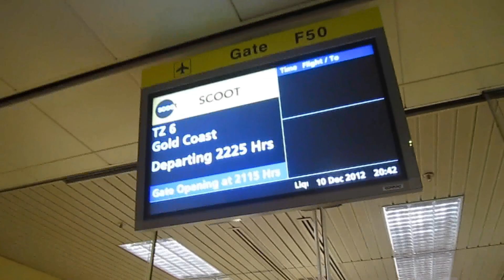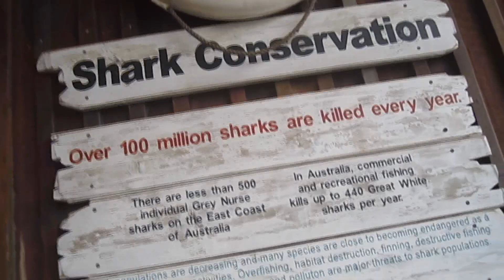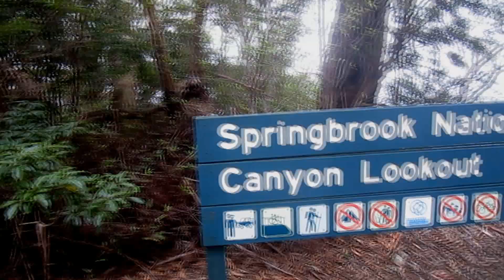Reminiscing Past Vacations? (Gold Coast, Australia)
Video Filmed By: Dee and J

Video Editor: Dee

During this month of May, you are probably stuck at work, or school. Still think about your past vacations during work or Biology lessons? Well, you are not alone! We are constantly thinking about leaving the country for an adventure! Join us as we reminisce our December vacation in Gold Coast!

Special Thanks To:
Lim Zhi Hao, for the school uniform and tie Dee was wearing in the video.
Edwin Hoi, for the geeky glasses Dee was wearing in the video.